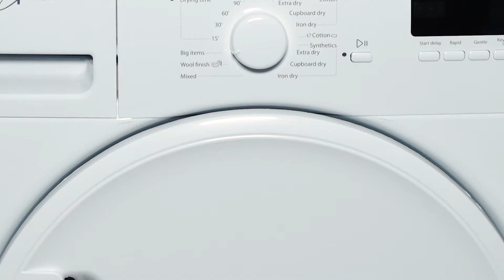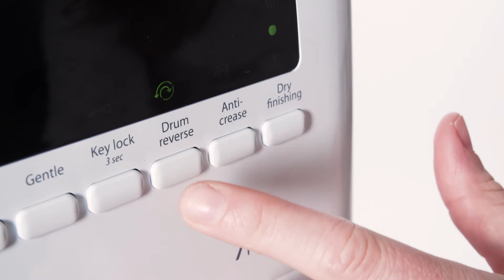Whirlpool HDLX70310 Tørretumbler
Whirlpool HDLX70310 Tørretumbler. Se mere om produktet her

Fra videoen:
Er du på udkig efter en tørretumbler, som er skånsom for både dit tøj og miljøet? Så opfylder denne tørretumbler fra Whirlpool dine krav.

Kondenstørretumbler benytter varmepumpeteknologi, hvilket både effektivt og skånsomt tørrer dit tøj. Tørreprocessen kræver faktisk ikke så høje temperaturer som en tørretumbler uden varmepumpeteknologi, og det er i høj grad med til at skåne dit tøj. En anden fordel ved varmepumpeteknologien er, at den samtidig også skånsom for miljøet, og du sparer derfor energi og på dit elforbrug.

Tørretumbleren har 6SENSE teknologi, som er en sensorstyrret tørrerfunktion. Det betyder, at tørretumbleren måler fugtigheden i tøjet, og justerer tørretiden herefter. Det sikrer, at tørretumbleren ikke kører længere end nødvendigt, og du sparer dermed både tid og penge. Som en bonus så undgår også unødig slidtage på dit tøj.

Den har selvfølgelig alle standardprogrammer herunder et tørreprogram til uld, som vil give dig et rigtig blødt og fyldigt resultat. Det sikrer, at du ikke mangler noget ved denne maskinen. Foruden standardprogrammerne har den nogle ekstrafunktioner. For eksempel findes rapid-funktionen, som giver en hurtigere tørrering, drum reverse-funktionen reducerer folder, anti-krøl-funktionen som forebygger at tøjet krøller og gentle sikrer en blid behandlingen af tøjet ved at tørre ved en lavere temperatur. Du kan dermed tørre selv dit sarte tøj ved den her skånsomme tørring.

Maskinen har en udskudt start-funktion, som gør det muligt for dig at tilpasse, hvornår tørretumbleren skal være færdig. Du kan for eksempel indstille den til at være færdig, når du kommer hjem fra arbejdet, og på den måde undgår du, at tøjet ligger at krøller lang tid i tørretumbleren.

Har du nogle spørgsmål, sidder vi klar ved telefonen for at hjælpe dig.